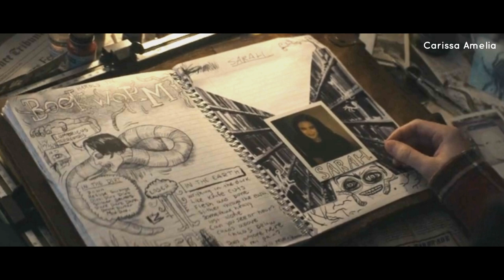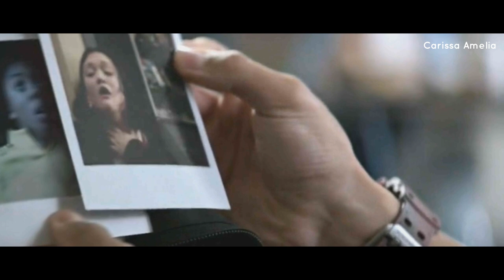GOOSEBUMPS #1 Tersenyum atau Mati!